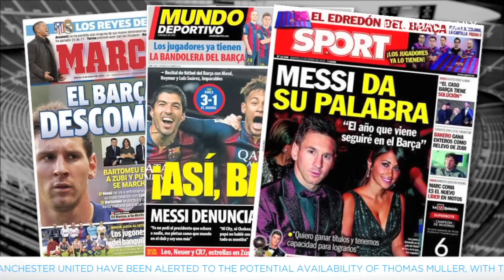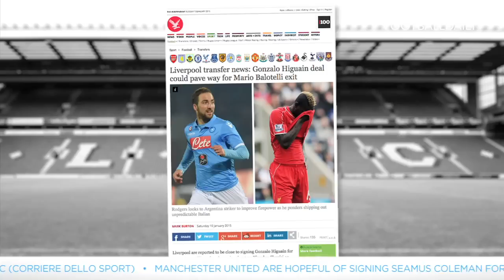Transfer Talk | Lionel Messi to Manchester United?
Get all the latest Transfer Talk! We go in-depth on the Lionel Messi speculation, with Manchester United the latest club linked with a move for the Barcelona superstar. Plus news on Mario Balotelli, Wilfried Bony and more!